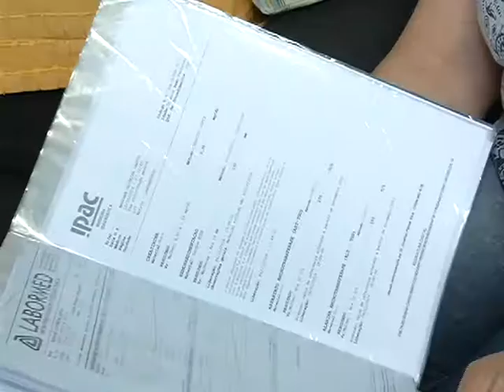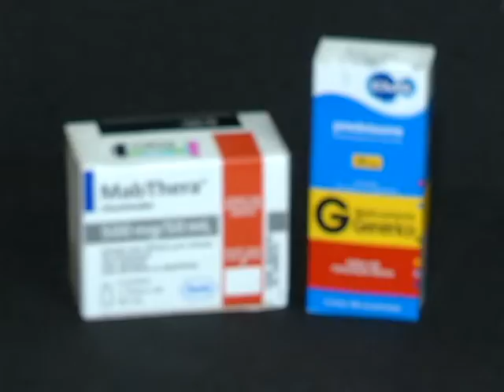Tratamento do lúpus - 10/02/2017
Vamos falar sobre o lúpus. Doença autoimune que pode afetar principalmente a pele, articulações, rins e outros órgãos. O sistema imunológico ataca e destrói tecidos saudáveis do corpo. Mas, existe tratamento.